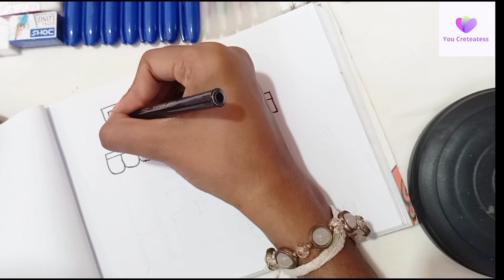How to draw |speed drawing |cafe shop